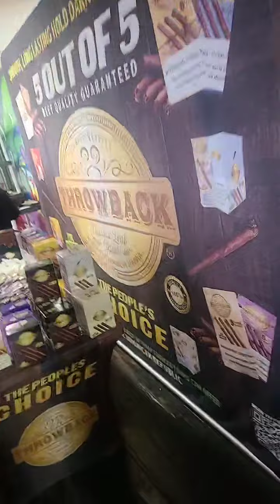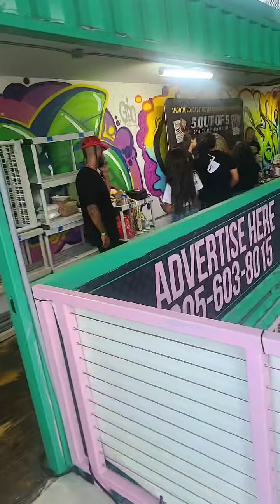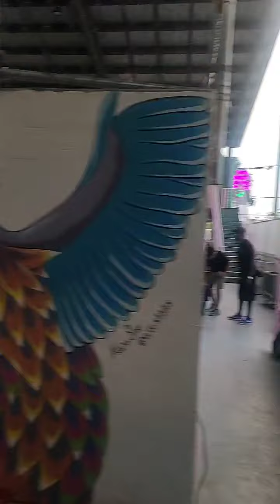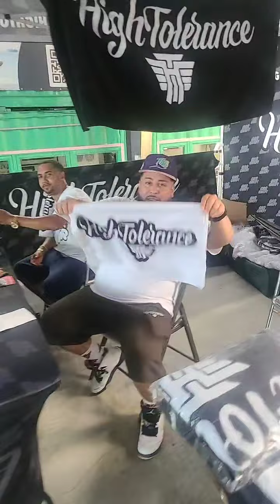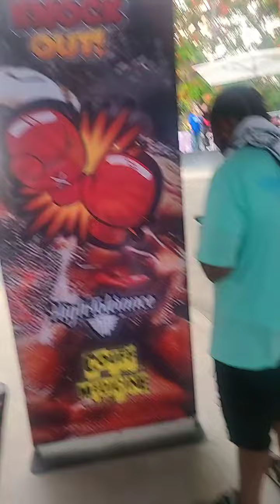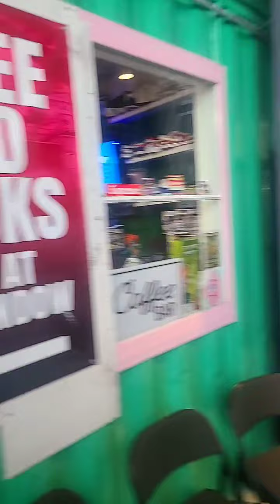Burning Gas Tour Set Up Stream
We took a quick walk and let the camera run as the concert was getting ready. We saw lots of vendors and plenty of patrons. We hope they come back again and show some love.